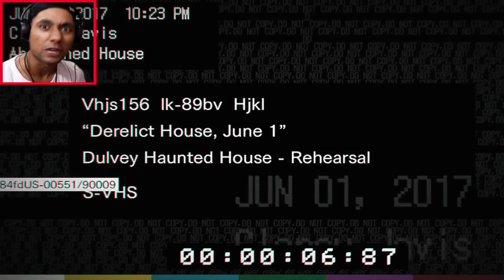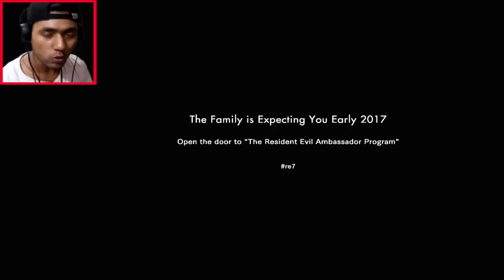SCARY AS HELL(Resident Evil 7 : Bio Hazard Funny and Scary Moments)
Indian Gamers React to Resident Evil 7 Scary Game